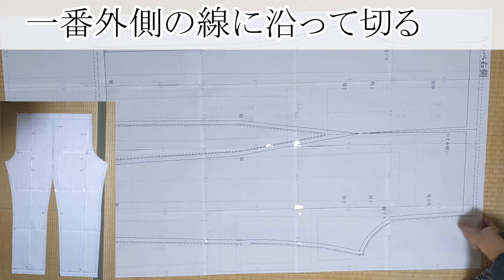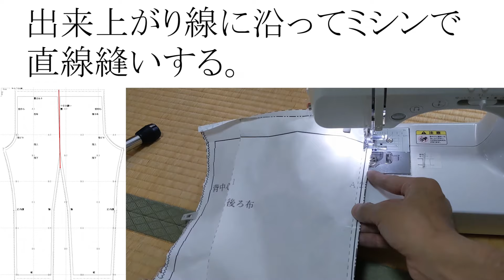もんぺ の作り方 ミシンと型紙で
■ 型紙 商品ページ

■購入後の質問や問題はメールで

■作品を作ったらFacebookグループで見せ合いましょう＾＾

■ 手順
順序 作業
1 型紙を印刷。型紙をセロテープでつなぎ合わせる。
2 生地の表を下向きに置き、その上に型紙を置き、マチ針で固定。
型紙を縫い代線に沿って裁ち落とす。
3 外側の縫い代線（点線）に沿って布を裁ち落とす。
4 縫い代にギザギザ線がある以下の箇所を、ギザギザ縫いまたはロックミシンで処理する。
・脇
・足 内側
処理する部分は、部分的にマチ針をはずしておく。
5 「腰まわり」と「裾」の折り線に沿って外表に三つ折りにする。アイロンでクセを付ける。
6 「つまみ縫い」の折り線に沿って中表に折る。そしてその出来上がり線に沿ってミシンで直線縫いする。
7 前布と後ろ布の「脇」と「足の内側」の出来上がり線を中表に合わせ、ミシンで直線縫いする。
ゴム紐を通すため、「足の内側」の三つ折りのうち表に出る縫い代は縫わない。
8 左右の布の「背中心」を合わせマチ針で固定し、出来上がり線をミシンで直線縫いする。
9 左右の布の「前中心」を合わせ、出来上がり線をミシンで直線縫いする。
ゴム紐を通すため、三つ折りのうち表に出る縫い代は縫わない。
10 型紙を全てはずす
11 前中心のうち縫わなかった部分の縫い代を左右に開き、四角に囲うようにミシンで直線縫いして補強する。
12 「腰まわり」の縫い代を三つ折りにし、その端をミシンの直線縫いで縫いとめる。
13 裾の「足の内側」のうち縫わなかった部分の縫い代を左右に開き、四角に囲うようにミシンで直線縫いして補強する。
14 「裾」を三つ折りにし、その端をミシンの直線縫いで縫いとめる。
15 紐を切り落とし、腰まわりと裾に入れて結ぶ。